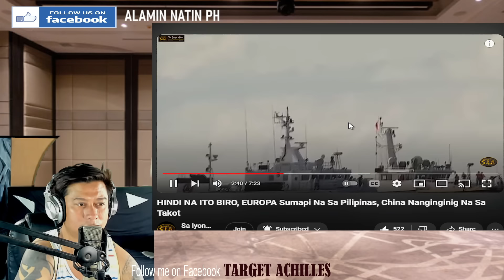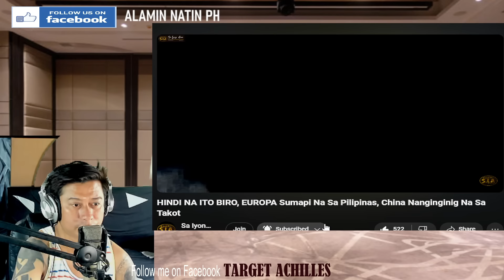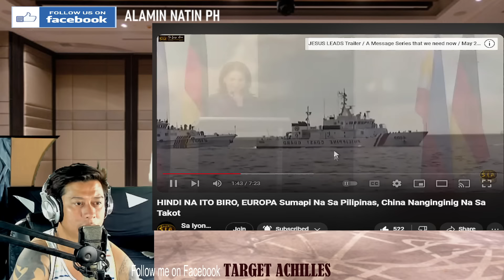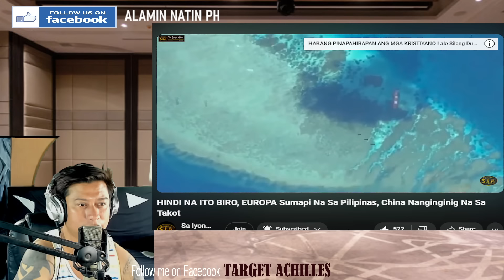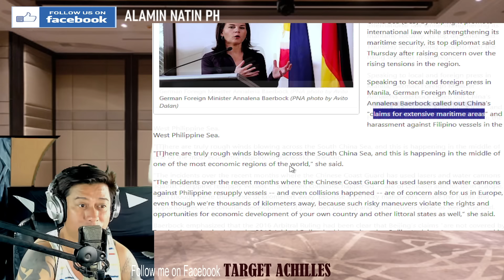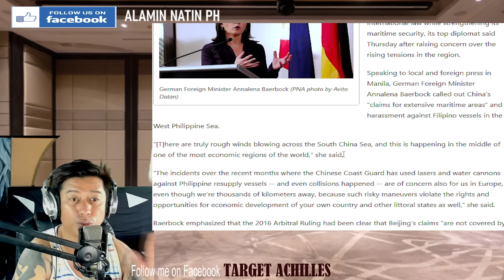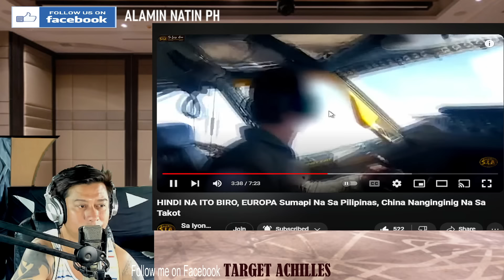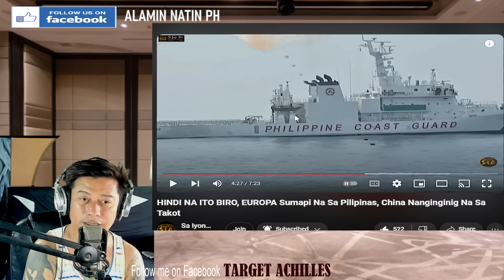HINDI NA ITO BIRO, EUROPA Sumapi Na Sa Pilipinas, China Nanginginig Na Sa Takot (REACTION & COMMENT)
FACEBOOK PAGES